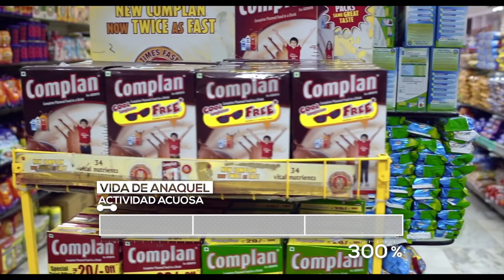SOLUCIONES EN ETIQUETA LIMPIA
NOVEREK

Con nuestra línea de ingredientes funcionales podemos lograr productos limpios, libres de aditivos que no aporten nutrición ni bienestar a tu cuerpo, por esta razón incluimos en nuestras soluciones sustitutos de azúcar, sustitutos de emulsificantes y estabilizantes, productos de origen vegetal que permiten reducir grasas, que se traduce también en un producto bajo en calorías.